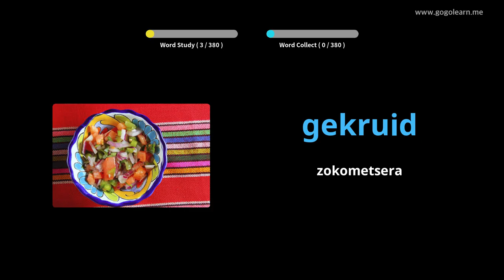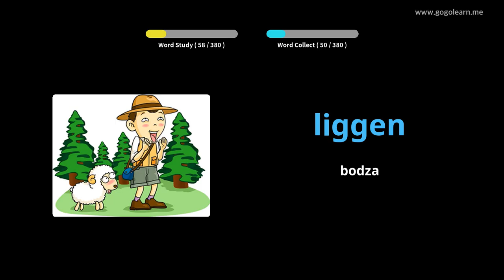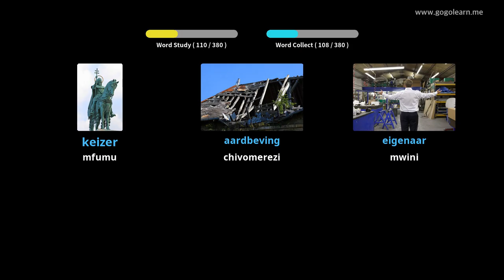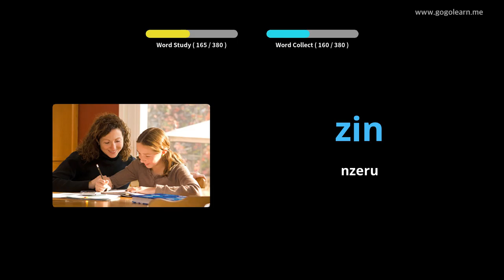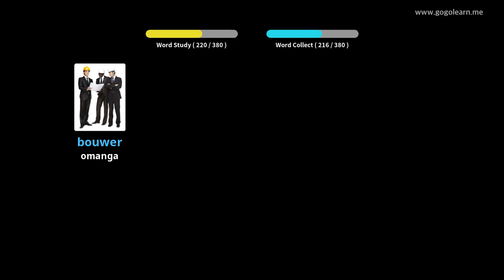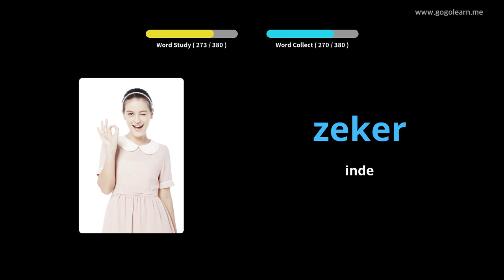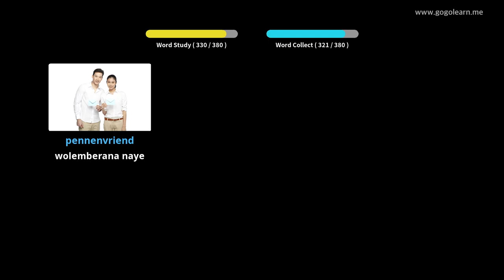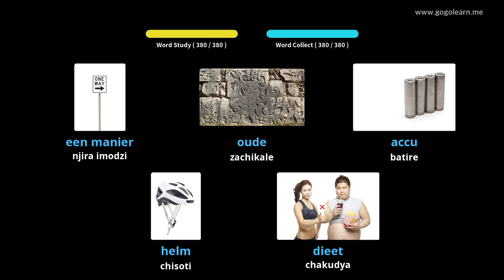Dutch Vocabulary Sekondale 2 | Golearn